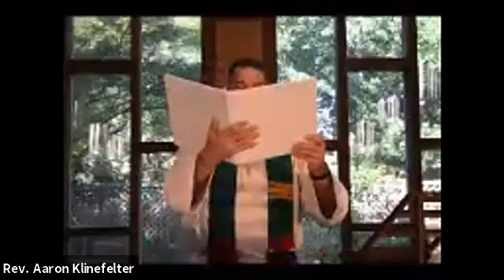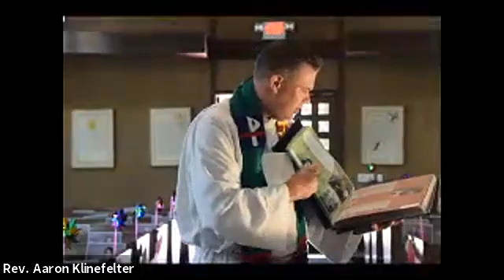Sunday service July 5, 2020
View our full Sunday Service here, recorded from the St. Jude's Episcopal Church sanctuary. Our Rector, the Rev. Aaron Klinefelter, presides. For more information on St. Jude's, go